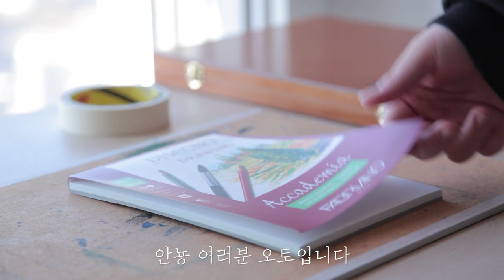[오토OTTO] 오일파스텔로 해가 저물어 가는 노을 구름 그리는법 (강좌, 입문, 튜툐리얼, 초보자, 갬성, 색감, 금손, 풍경화)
제 팬카페 이용해주시면 감사하겠습니다

일상과 그림을 보고싶다면?

    사용한 재료

종이

 파브리아노 아카데미  200g

오일파스텔

 문교  소프트 오일 파스텔 72색

찰필

 크레타칼라